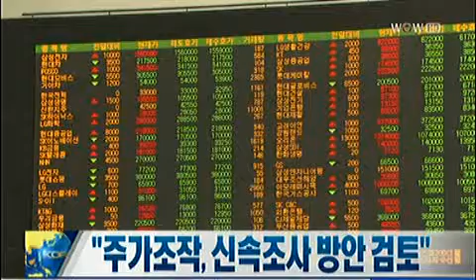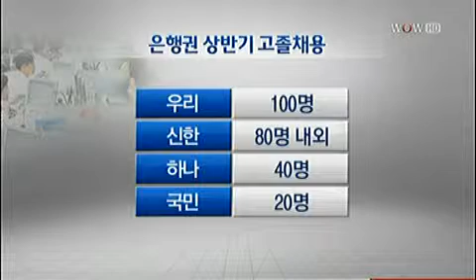13시30분 주요뉴스_2013년 03월 15일